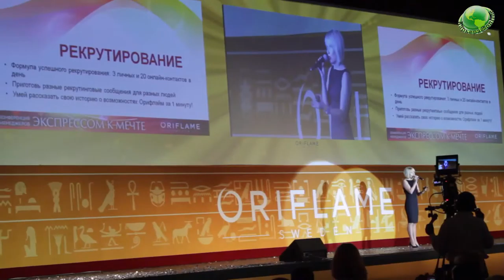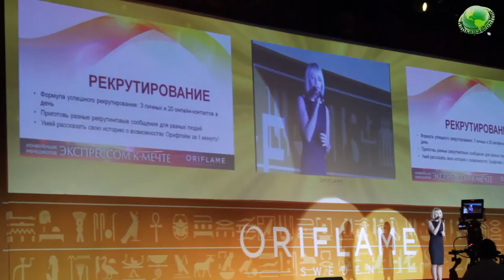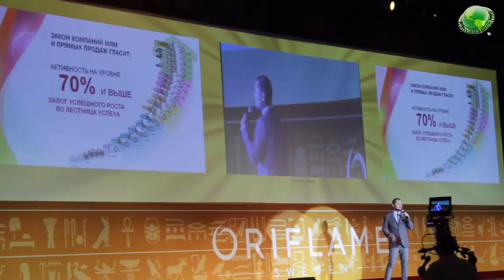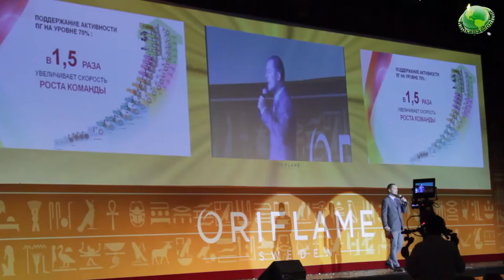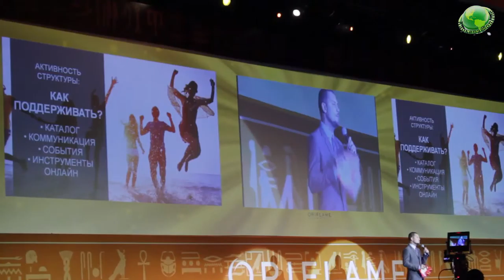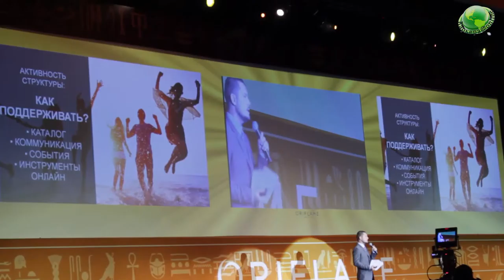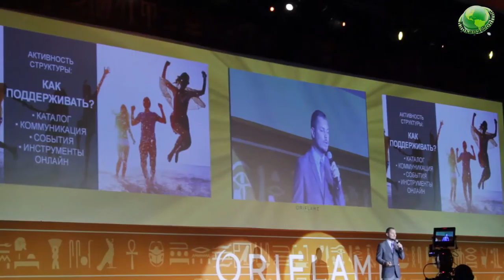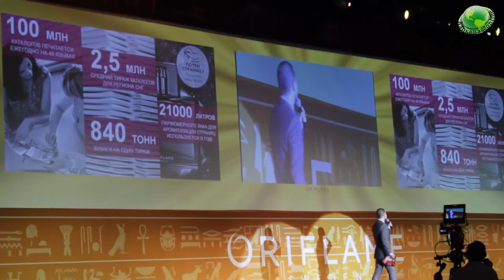МегаКонференция ЕгипетOriflame2015 ч.7 Дмитрий Кваша